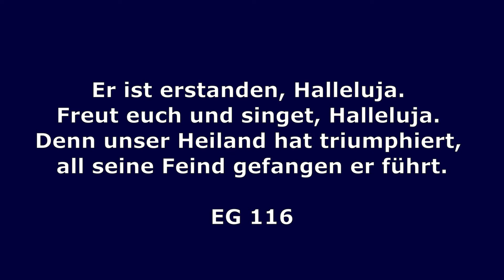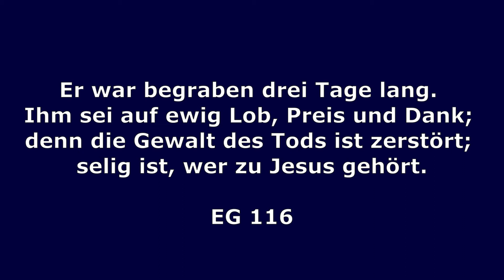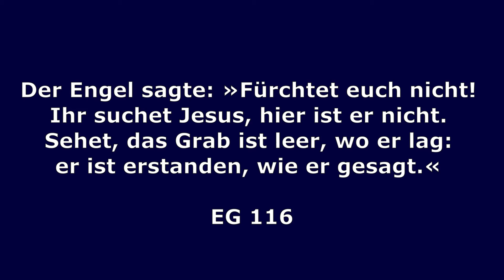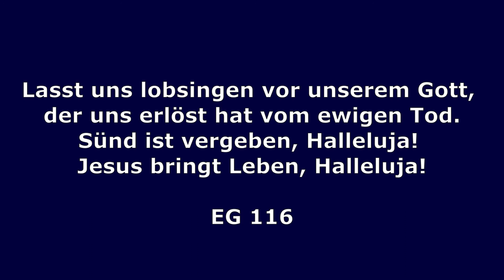"Er ist erstanden" EG 116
An der Orgel: Frank Scheffler, live eingespielt im Rahmen der Online-Gottesdienste zu Ostern 2021 in der Dankeskirche Bad Nauheim.

Die Orgel ist renovierungsbedürftig und nur sehr eingeschränkt stimmbar. Hinweise zum Stand des Orgelprojektes erhalten Sie